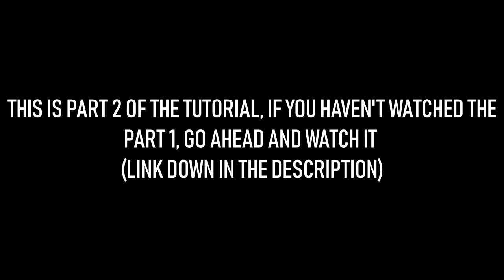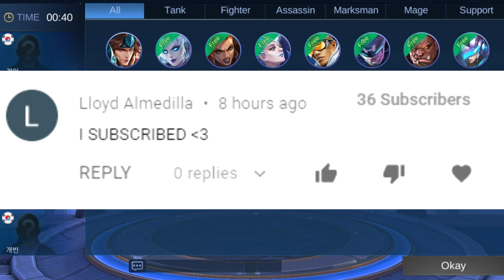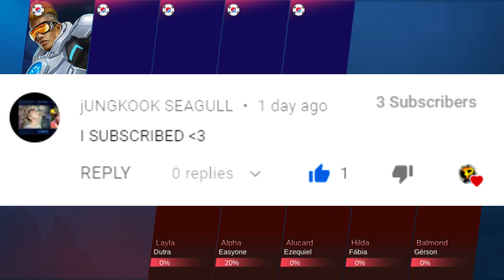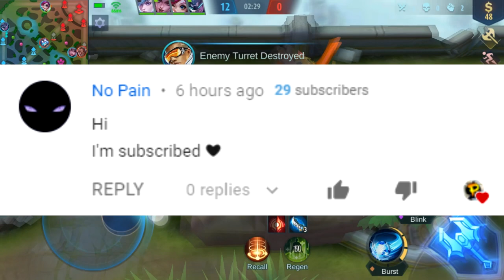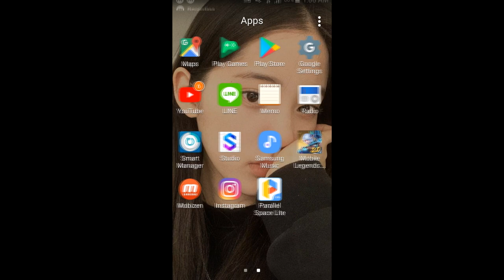*NEW* HOW TO MAKE NEW ACCOUNT IN MOBILE LEGENDS | SMURF ACCOUNT 2020 (PART 2)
Title:
HOW TO MAKE NEW ACCOUNT | SMURF ACCOUNT IN ML 2020

Sub-Title:
MAKE NEW ACCOUNT SMURF ACCOUNT IN ML 2020

❣Questions?? Feel Free to Message me! ✉
❣(Below is my Mobile Legends Account)
❣My IGN? - 낸시

⌘ 1 Like 👍  = 1 Diamond 💎

❣That is it for today, PEACE! ☮ ( ͡❛ ͜ʖ ͡❛)✌
❣This is p0k3r, now signing off ⏻ 💨
-𝓹0𝓴3𝓻